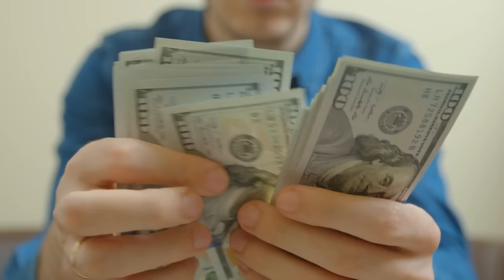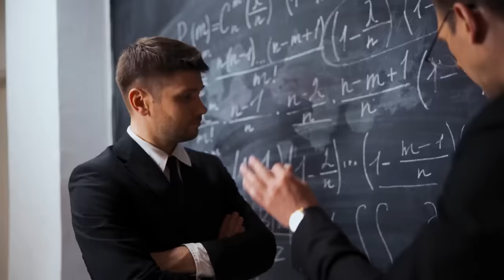കാഴ്ച പരിമിതിയുള്ള നോളൻ ഓസ്കാർ നേടിയ കഥ | CHRISTOPHER NOLAN BIOGRAPHY | MALAYALAM | AFWORLD BY AFLU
Christopher Nolan: A visionary filmmaker who redefined modern blockbusters. This video explores Nolan's career, from his independent beginnings to his status as a Hollywood auteur. We delve into his signature style, characterized by complex narratives, mind-bending plots, and a focus on practical effects. We analyze his most iconic films, including the Dark Knight trilogy, Inception, and Interstellar, highlighting his exploration of themes like time, memory, and human ambition.